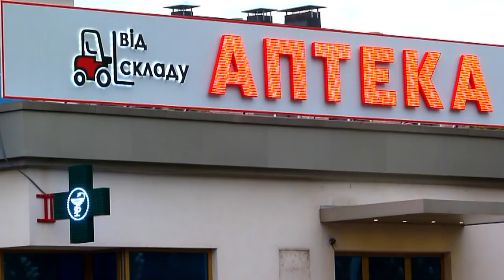НОВАЯ КАХОВКА ГОРОД В КОТОРОМ МЫ ЖИВЕМ Новая Каховка 17 05 2019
Украина,Херсонская область-НОВАЯ КАХОВКА ГОРОД В КОТОРОМ МЫ ЖИВЕМ Новая Каховка 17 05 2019